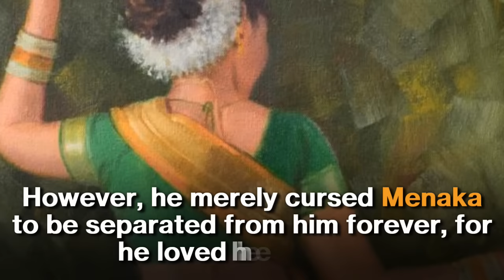Menaka - One Of The Most Beautiful Of The Heavenly Apsaras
Out of all the Apsaras (celestial nymph) Menaka was the one who was the most beautiful and was sent by Indra to break sage Vishwamitra’s meditation.

(Find the most shareable stories, news, entertainment, and video across the social web.